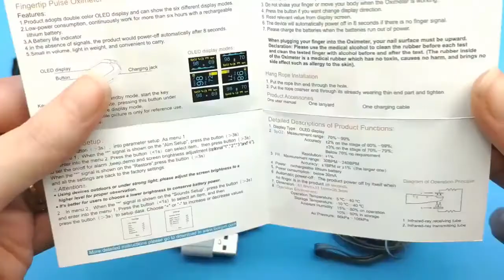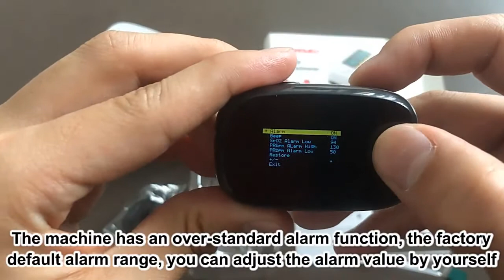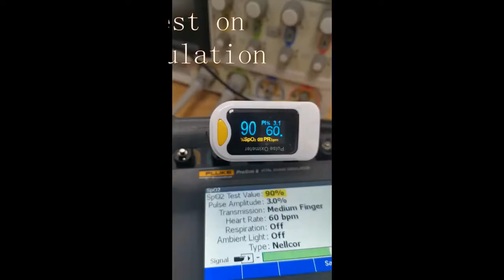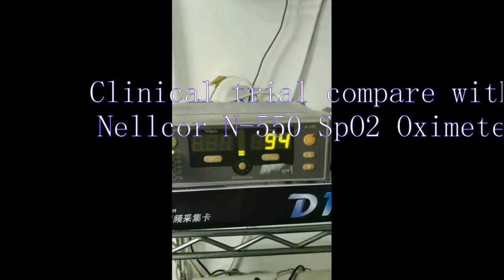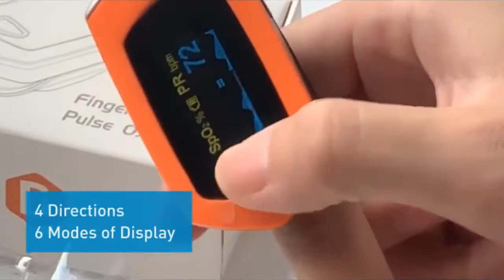8 melhores oxímetro de pulso para monitor de oxigênio no sangue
8 melhores oxímetro de pulso para monitor de oxigênio no sangue: